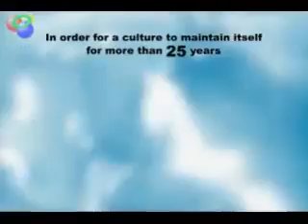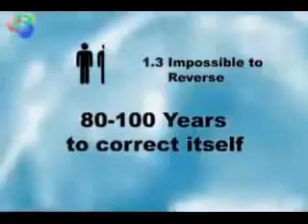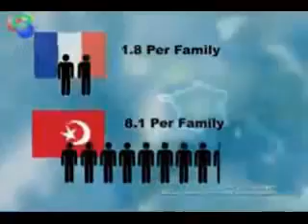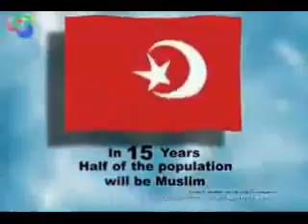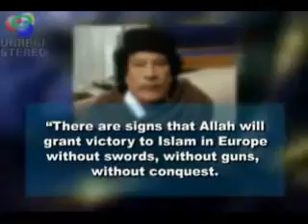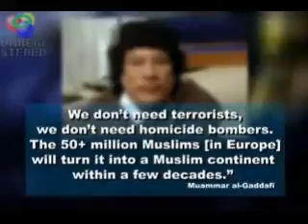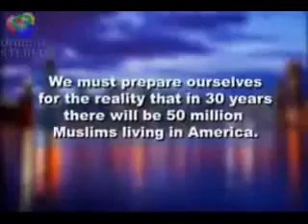Dark Holocaust future under Racist Supremacist Sharia Islam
UK Women Terminations exceeded 195,000 in 2015, whilst they are having 6-7 children, and are allowed 2-3 'Wives'. Islam will take over the World in 50 Years